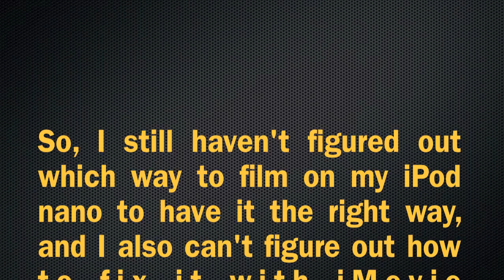Oh You Bring.mov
All glory and honor to the King of kings!

Lead Vocal: Mariana
Back Vocals: Damaris, Sula
Keys and Back Vocal: Rebeca
Electric Guitar: Filipe
Drums: Henrique
Bass: Yuri